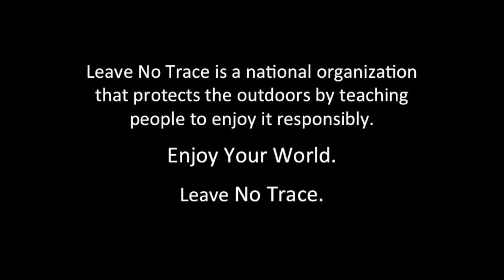Leave No Trace Success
The Subaru/ Leave No Trace Traveling Trainers bring you what Leave No Trace is about in a short summary.